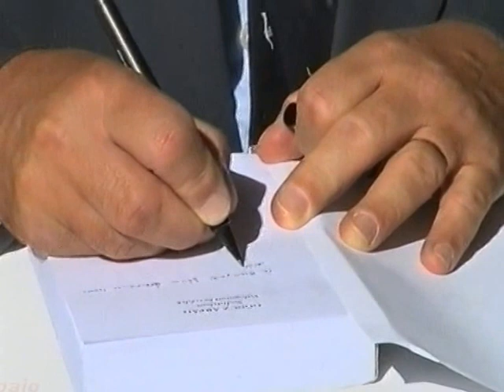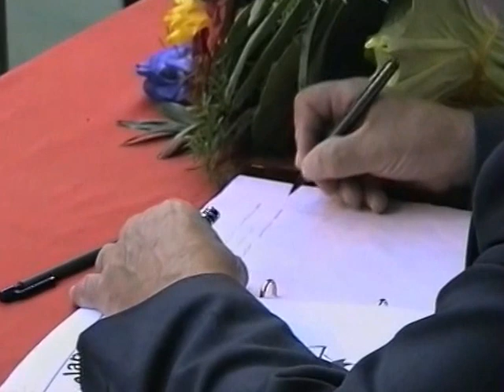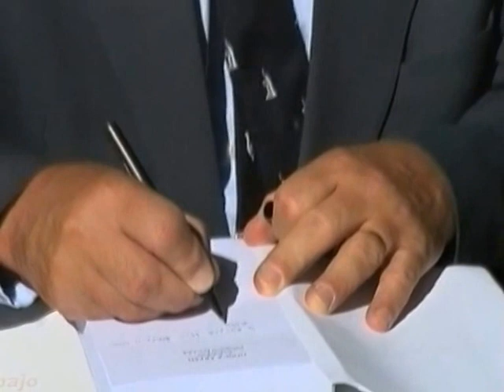Nyugodjon békében, Elnök Úr!